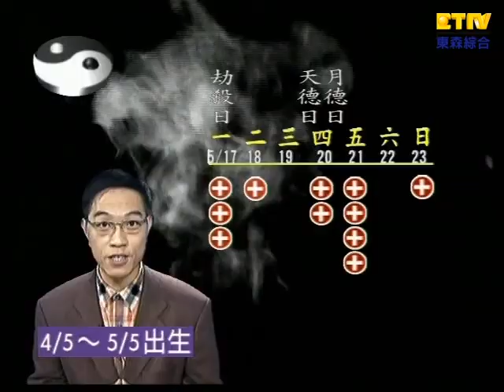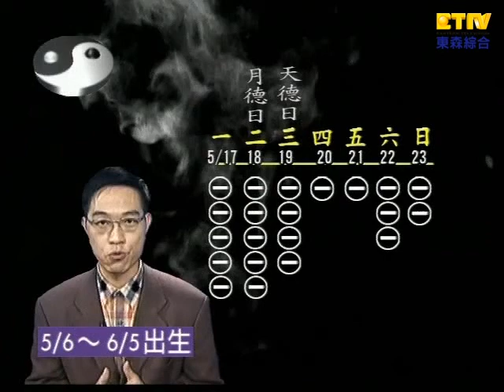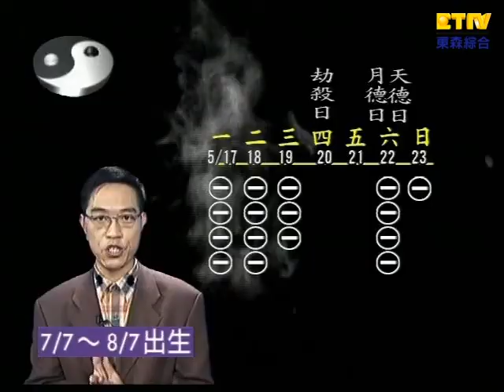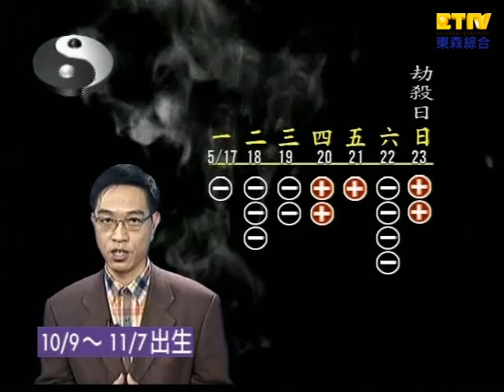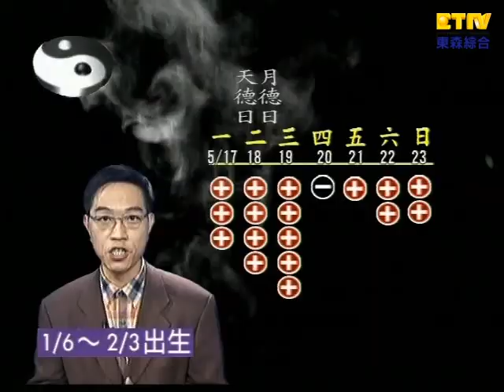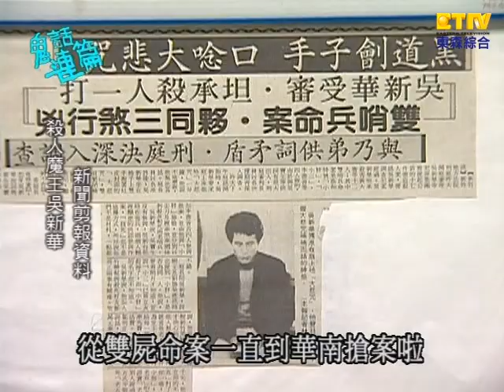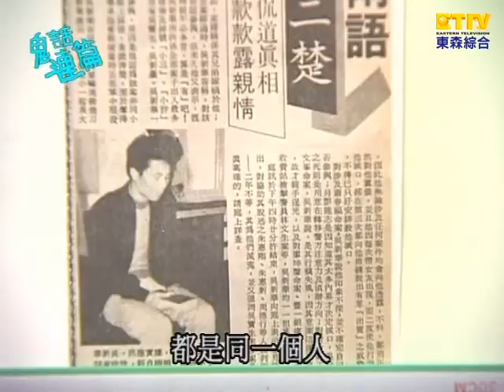【鬼話連篇】第七集- 殺人魔吳新華 Part 4